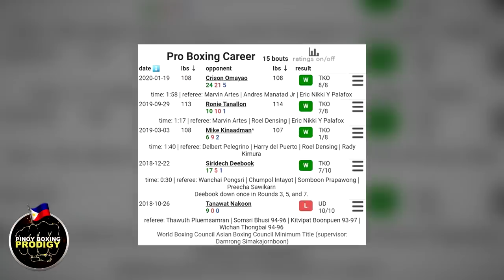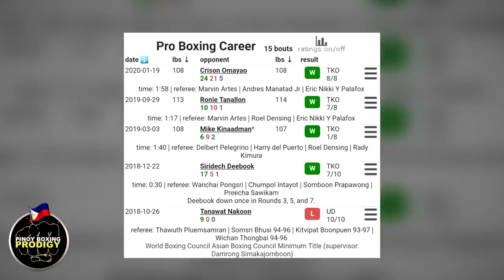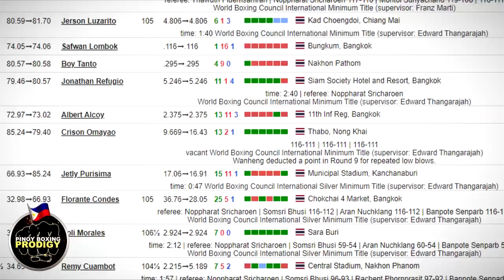54-0 ng Thailand kokontrahin ni Rementizo sa USA | Big UPSET ito kung papalarin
WBC World Minimumweight Champion Wanheng Menayothin will be challenged by Filipino Marco John Rementizo on April 25, 2020 in the US.